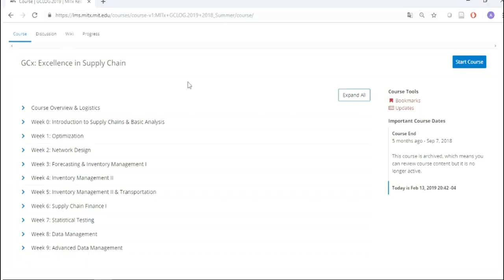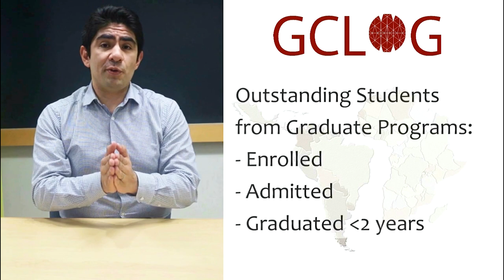MIT Graduate Certificate in Logistics and Supply Chain Management (GCLOG)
The MIT Graduate Certificate in Logistics and Supply Chain Management (GCLOG) is an elite academic program from the MIT Global Supply Chain And Logistics Excellence (SCALE) network. The certificate helps outstanding graduate students from Latin America and Africa learn from MIT as they complete their own degree at home. As a certificate, the GCLOG has a smaller time and tuition footprint than the MIT SCALE degree-granting programs and is a perfect educational complement for those students currently pursuing a master program in their home universities.